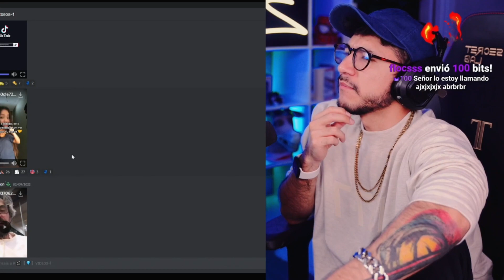ANDY REACCIONA AUN TIKTOK DONDE SALE "ANGGELA"🤣